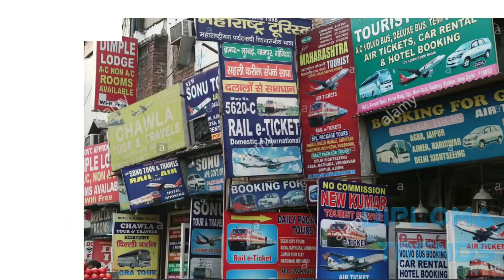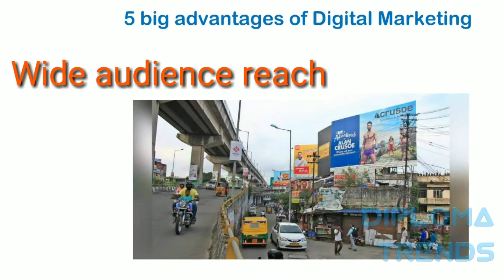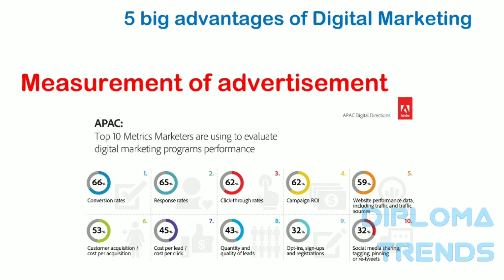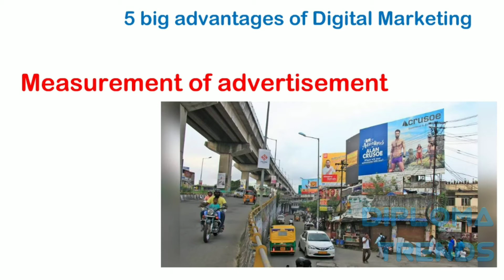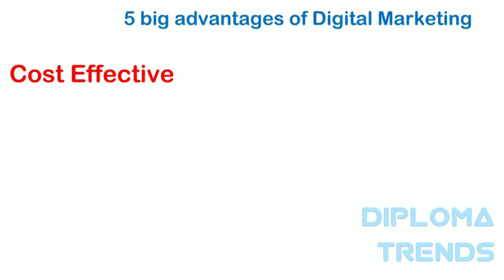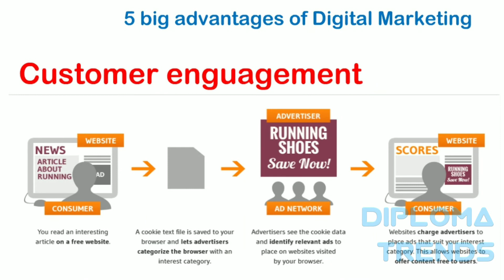5 big advantage of Digital Marketing|Digital Marketing vs old Marketing